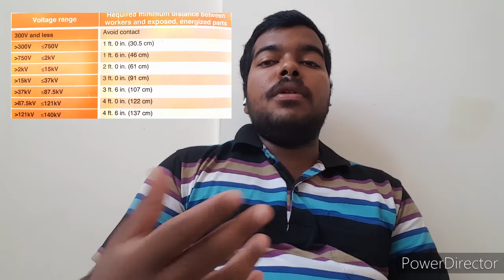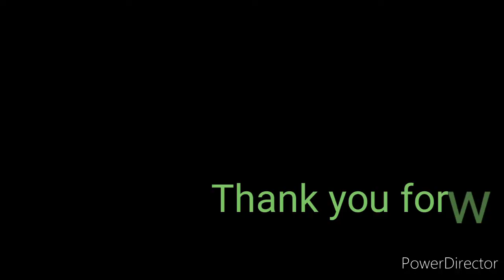Electrical Hazards and Controls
In this video I have explained about electrical hazards and controls. After watching this video you will be aware of electricity principle, causes of electrocution, severity of electricity, effects of current on body for various ampere ratings, hazards, controls, protection devices and minimum distance between workers and exposed electrical parts for various voltage ratings.